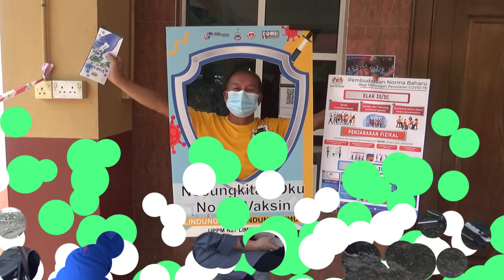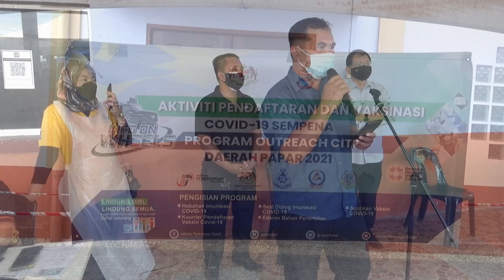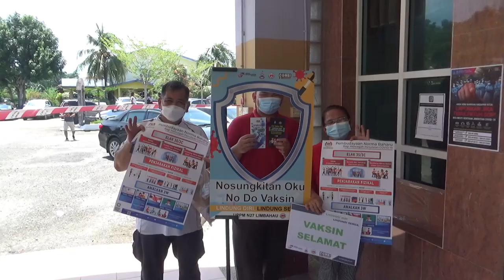Program Outreach Daftar & Vaksin di Dewan Mositun Sungkadon Papar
pada 24 hingga 25 Julai lalu, Jawatankuasa Covid19 Immunisation Task Force CITF Papar bersama UPPM Limbahau & Jabatan Penerangan menganjurkan Program Outreach Daftar dan Vaksin untuk Kawasan Mukim Limbahau. Sambutan Luar biasa daripada penduduk sehingga 2k orang telah divaksin!